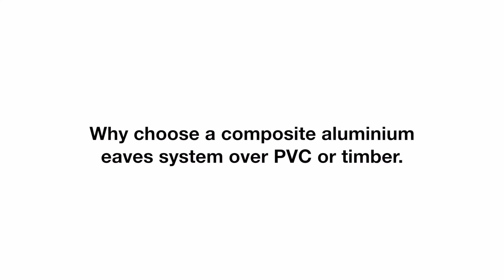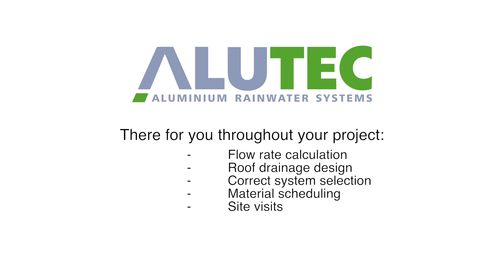01 - Why choose a composite aluminium eaves system over PVC or timber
This is the first of a series of five technical advisory films, hosted by Tony Wereszczynski – Technical Director, Marley Alutec. The video tackles the topic about Aluminium Composite Panels (ACP) fascia and soffit, giving advice in an informative and subjective way about the benefits of using aluminium composite eaves systems instead of PVC or timber.